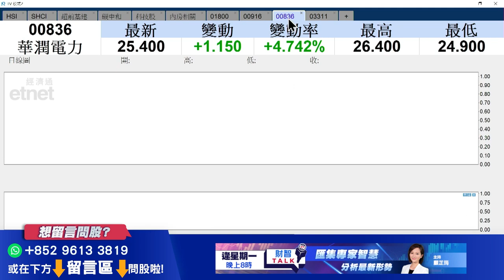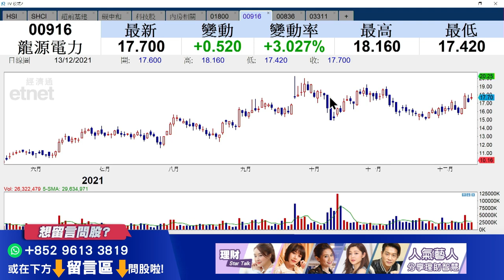【ET講股通】（HIGHLIGHT）「碳中和」成投資主題無懸念 新能源股揀呢幾隻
ESG、「碳中和」亳無懸念將成為明年投資大主題，上周中央經濟工作會議亦提及將大力推動碳達峰、碳中和，令新能源股再度造好，龍源電力(00916)逆市升2%，華潤電力（00836）升逾4%，新能源股如何選擇？獨立股評人梁耀康（Dave）為你分析，立即點撃收看/收聽。